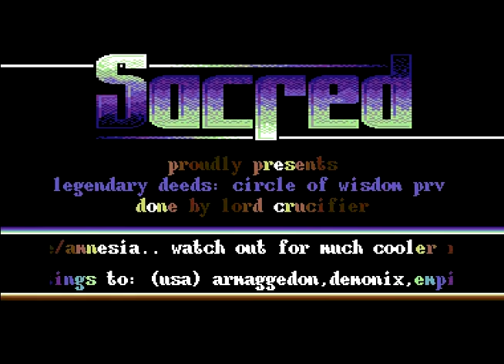Sacred Intro 4 ! Commodore 64 (C64)